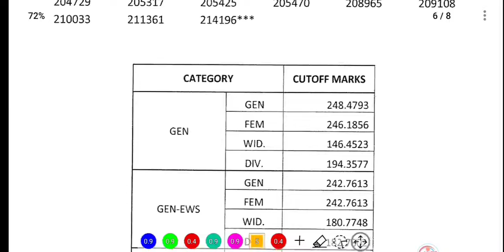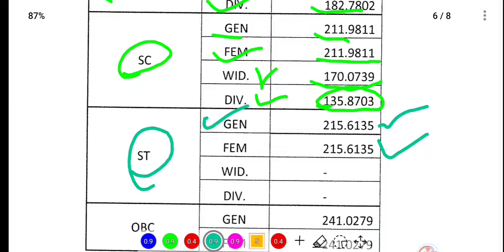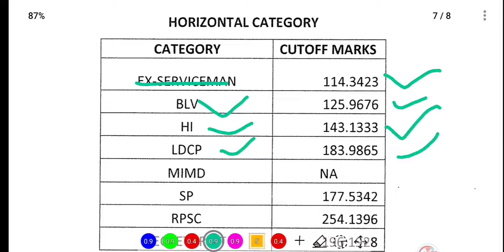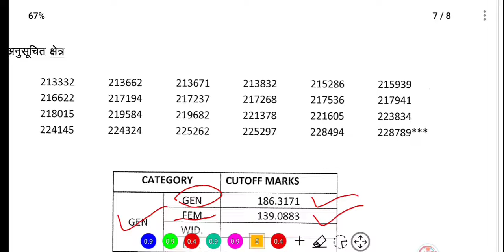rsmssb stenographer cutoff 2022 |rsmssb steno latest news today|stenographer final result update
rsmssb steno final cut off
rsmssb steno final result
rsmssb steno final cut off 2021
rsmssb steno final cut off after dv
rsmssb stenographer final cut off
rsmssb stenographer final expected
cut off
rsmssb stenographer final result kab
aayega
mssb stenographer final merit
rsmssb stenographer final cut off 2018

cut off
aayega
rsmssb stenographer final merit